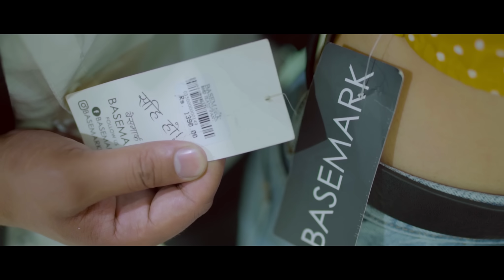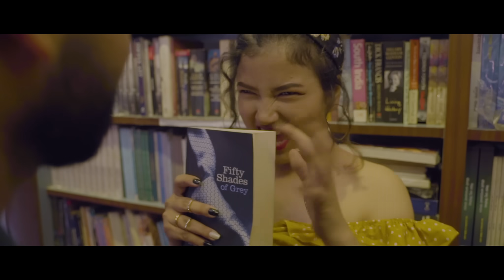BALEN - MARPHA KO MADIRA Ft. Swachit Shakya | Rohit Shakya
Balen Performing Maarpha Ko Madira.

Lyrics/Music Composition/Rap : Balen
Hook Vocals:  Swachit Shakya
Beat Produced/Mix/Master: Rohit  Shakya

J-QUAD Entertainment
Directed By : Jason Lopchan & Jeevan Swar
Cinematography : Saroj Shrestha
Asst. Dir : Biplov Gauli
Asst. Cin: Prabin Limbu
Production Manager : Sudarshan Gurung & Yodin Sambahamphe
MUA: Bibhu Humagain

Cast: Shraddha Hamal Thakuri, Kaushal Shah, Swachit Shakya
Special Thanks: Bishal Sharma, Manish Adhikari, Suraj Niraula, Sangam Poudel, Sunil Lamsal, Praveen Shrestha, Shila Bastola, Sabina Kafle, Laxman Kafle, Tara Tamang, Itusha Pokhrel, Anisha Moktan, Ankit Koirala, Rojina Dong, Amshu Sharma, Rakesh Nembang, Rinjen Dong, Roshan Chand Thakuri, Pankaj Thakuri, Sagar Khanal, Riden Shrestha, Rajendra Pal, Chandra Thapa.

Locations : Mokshya Lounge , Basemark(Wardrobe), Salesberry, Bodhi Books And Bakes, Auntie Ko Pasal, Jimee Stores.

Lyrics:
Mero Masakka Maskine Mayalu Marpha ko Madira
NIyalda Niureko Nayan NaDubau Nasa KO Nadima

Battis Gunn, Sampanna Timi Sundartaa Ki khaani..
Taara ra Junn Fikka, Timro Saamu, Timi Raani..
Baaja ra Dhoon, Bajchha Huda Ma timro Agadi..
Maala jhai Hool, Dekhchhu, sadhai ma timro pachhaadi...
Diwas Gaadi maa Chadhi raato saadi , jhyai paari Lagaulaa..
Jiwan ko Khola maa Bagaula, Ek aapas lai - saghaaulaa..
Marda ko Chhoro, gahu goro, Aru keta Bhagauda..
Samauna Mero haat, Maya ko maat ma sadhai dinchhu...
Ruwaudina ek Raat, Sadhai ko saath, Dukha Birsinchhau..
Mitho shabda bola , man khola, bhitra k Dabauchhau..
Jhuto sathi hola, Na hola,  mitra kaha pauchhau..
Chhaati maa Tattoo chhaina, Mutu Maa Maya gaadha chha...
Saada chha,Mann ma baadha chha kina ki maya aadha .
Bhana Timi Mero Krishna, Ani Timro Raadha Ma..
Timro Maaya Bhaye Pugchha, Maagdina Ma Bhaat Dhari..
Yeti Dherai Maya Dinchhu ,Thaakdina Ma Raat Bhari..

Baby My last Wish, is to Die in Your Arms..
And a last Kiss, and today am on Crown..
Sweety the fact is, mah heart beatz On-your-level,
twenty four seven ,living in heaven, giving no damn
to the haters, you are my perfect..
believing in Four letters,  like the prophet..
forgiving all the matters, in The closet..Deposit,
fear, fate, factor For My family. i ll handle it.
a Mili love can change a hell into heavenly...PLACE,
am BLESSED to get your vibes on my CHEST
your best, and  rest of all on the list of guest, live your taste,
am in a love no need of Mistress
I will be there, every where, i love you like a baby care..
each and everyday i be wishing for you like daily prayer..
likely be my wifey ,molecular like the breathing air..
 Priceless ,is u ,i dont wanna be a Billionaire...If i Got You

JIndagi,
Baachna man laagchha, Timi saath bhaye pachhi..
Haasna man lagchha, Dukha Ghaat bhaye pani...
Naachna man lagchha, Dhukka Aatt Bhaye timi...
Daajna Man lagchha, Phool Ra Paat Bhaye Sari..
Surya mukhi, ma Tuki, Timro Dhuk Dhuki Banna..
Chahanchhu, ma luki luki maya lauchu Pooky Prasanna
Hou na-Dukhi, PiDa Phookie, Rakhi dinchu Samaya Roki...
Premika, Ma manu, Timi Devika. Dekhinna
Mero chhaaya ,bina timi chaldaina yo mero Jibikaa..
Haraauna Chha Timi Bhitra, Ramauna Cha Timi Sita
Mutuko Paanama, Sapana Bipana, Sajauna Lekhauna Jiwit Ma
Boli Ma Maya tyo Kholi Man Layak bho, Dekhauna Yo Thaun Ma  Pidit Ma
Timro Aakha Nikai Pabitra, Saacho Maaya Bolna Sakne
Sacho Lekhne Kavi Ma,  Mann Ko Taalcha Kholna Sakne
Fukkalideu, Man ko Sabai, Nikkalideu Kuraa Haru
Biggarideu Malai Aajai, Banuulaa  Bahulaa Baru..